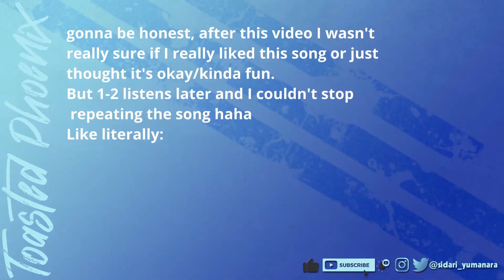I love his silly side! || Piece of BTOB EP.2 - ILHOON - Fancy Shoes || MeloWeek Day 2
Welcome to Day 2 of my MeloWeek! :) Today we're checking out Ilhoon's solo "Fancy Shoes"!
See you tomorrow with Peniel!

Since I'm from Germany and English isn't my native language I might struggle to find the right words or do some grammatical errors from time to time. Doing these videos helps me a lot to learn and improve, so I hope you can still enjoy my videos :)

00:00 Intro
01:39 Lyric video
10:08 Dance Practice
16:56 2017 Concert Live Stage
21:57 Final Thoughts + Outro